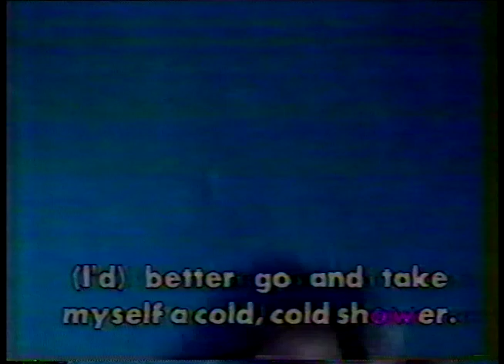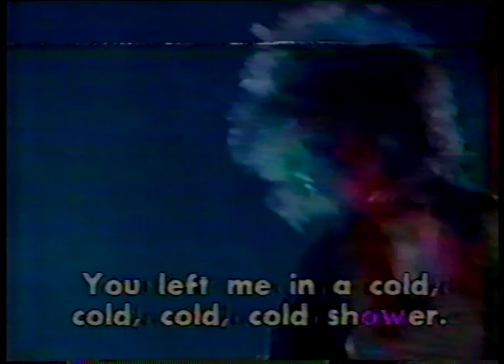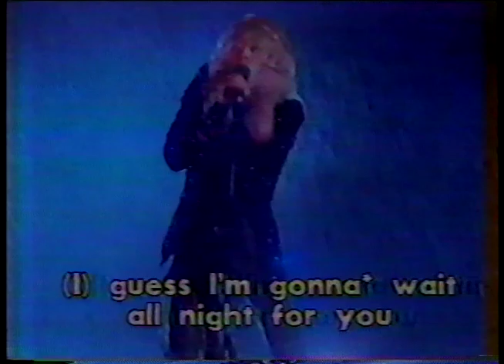Colorsounds Broadcast 1985 of 'Cold Shower' Music Video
Due to several requests, I'll be uploading all the videos I had taped off COLORSOUNDS.  The November 16th, 1985 episode of the PBS music video program COLORSOUNDS featured Kix's "Cold Shower".  The educational program would show all the lyrics on the screen and highlight various parts of speech.  If you want to know what parts of speech they are highlighting in this video, I suggest you ask an English teacher.